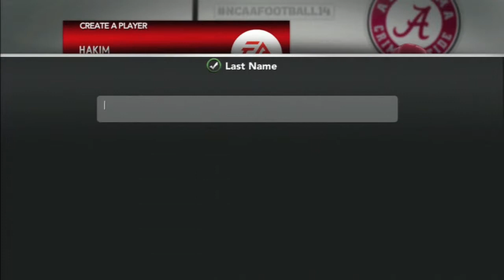NCAA 14 RTG Creation/Introduction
We begin the careers of the Steele brothers in NCAA 14. Can we become legends and lead our teams to glory, find out